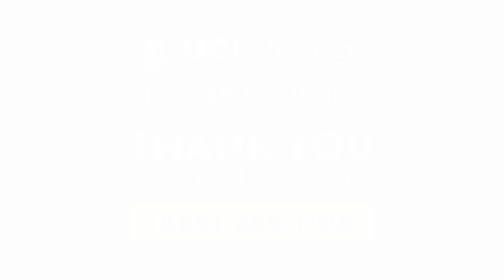New Technology and Treatment in Urology By Dr. Mark Jordan - UCI Department of Urology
Dr. Jordan specializes in renal transplantation, renal and renovascular surgery, urologic oncology, and robotic surgery. He has given numerous international and national lectures.

Dr. Jordan currently serves as: President of the Society of Urologic Chairs and Program Directors (SUCPD), Councilor for the New Jersey Chapter of the American College of Surgeons. He has written 12 chapters in medical textbooks and published more than 200 journal articles.

He was previously SUCPD Secretary-Treasurer, from 2011 to 2012, and served on the Board of Directors from 2007 to 2011. He was on the Examination Committee for the American Board of Urology, the Audit Committee for the American Urologic Association, and the Executive Committee of the Northeast Section of the American Urologic Association. Additionally, he was a Councilor for the Association of Academic Surgery and is Past President of the Urologic Society for Transplantation and Renal Surgery.